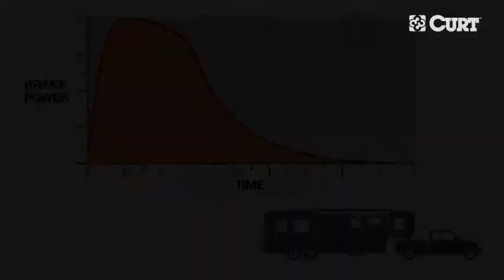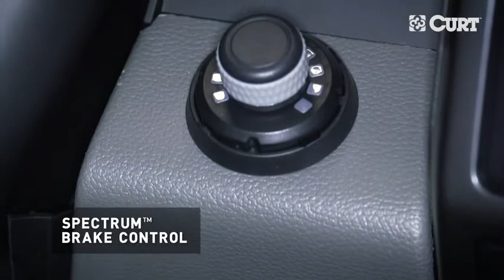CURT 51170 Spectrum Original Equipment Style, Integrated Electric Trailer Brake Controller, Reviews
This is the best Brake Controls in the marketplace with cheap price that you can easily afford.
CURT 51170 Spectrum Original Equipment Style, Integrated Electric Trailer Brake Controller, Proportional Reviews:

FACTORY LOOK. The Spectrum trailer brake controller is designed to mount onto the dash of your vehicle and integrate with the other controls like a factory brake controller. It allows you to control and monitor all brake settings using a simple knob
HIDDEN MAIN MODULE. To maintain powerful trailer brake operation without obstructing your vehicle dash, the computer module of this brake controller is separate from the control knob and can be mounted out of sight
INTELLIGENT BRAKING. This trailer brake controller operates with an integrated circuit called a triple-axis accelerometer. This circuit detects motion on three planes and provides braking power accordingly, up or down a hill
EASY ADJUSTMENT. The Spectrum electric brake controller is highly adjustable to accommodate different vehicles, trailers and loads. The push-button knob offers easily accessible manual override whenever needed
SIMPLE SETUP. The Spectrum electric trailer brake controller easily plugs into your vehicle using a vehicle-specific quick plug harness (sold separately). It also has automatic leveling and calibration. It can be used with trailers with 1 to 4 axles
The CURT Spectrum trailer brake controller provides powerful brake operation while maintaining a clean, consistent OE look and feel on the dash of your vehicle. It is comprised of a main module and a separate user interface. This interface is a simple rotary knob with a push-button and ten tri-color LEDs to control and monitor all trailer brake activity. It also features a triple-axis accelerometer for highly responsive, smooth stops on any grade. The separated module and interface of the Spectrum brake controller allow it to integrate with the vehicle unlike any other. The main module can be mounted behind the dash and completely out of sight. The separate rotary knob provides a sleek, subtle interface that mounts on the dash of the vehicle wherever desired. It features ten LEDs with three colors each (red, green and blue) to indicate trailer brake activity and power adjustment. The rotary knob and integrated push-button allow for simple and effective operation of the control settings and manual adjustment. The Spectrum trailer brake controller offers superior safety and helps protect the life of your vehicle and trailer with its advanced triple-axis accelerometer. This integrated circuit detects the motion of the vehicle and trailer when making stops and applies the precise amount of brake power for maximum efficiency and effectiveness. The three axes of the circuit also enable the brake control to compensate when going up or down a hill. Like most CURT brake controllers, the Spectrum installs using one of our vehicle-specific quick plug harnesses. It also has automated leveling and calibration capabilities to simplify and speed up the installation process. The Spectrum trailer brake controller comes with mounting hardware for a complete installation.
CURT 51170 Spectrum Original Equipment Style, Integrated Electric Trailer Brake Controller, Proportional